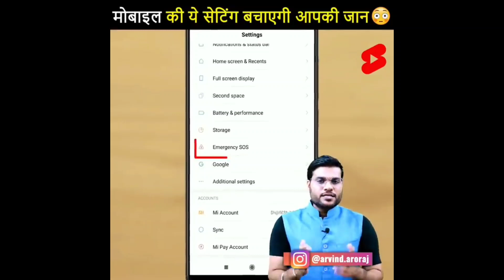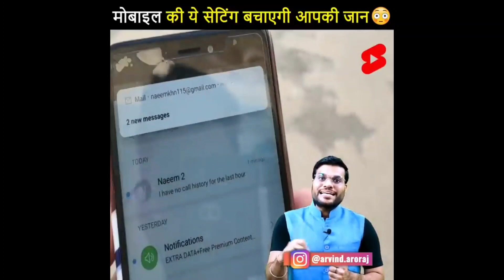99% लोग नहीं जानते NIKE के LOGO का मतलब # A2 Motivation Live # by Arvind arora#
इस वीडियो में फुल वीडियो बनाएं बनाकर एक वीडियो फैक्ट्री वीडियो तैयार की गई है इस वीडियो मे नायक और आयुष्मान खुराना एलियंस एलियन नासा में कोई भर्ती की सभी फैक्ट्री जानकारी दी गई हैं इस वीडियो में ज्यादा ज्यादा जानकारी दी गई हैं और हमारी वीडियो को ज्यादा से ज्यादा शेयर करें और हमारे चैनल को ज्यादा से ज्यादा सब्सक्राइब करें थैंक यू सो मच